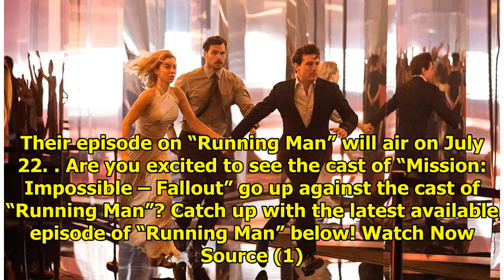Watch: "Running Man" Confirms "Mission: Impossible - Fallout" Cast Appearance Through Exciting Te...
Watch: "Running Man" Confirms "Mission: Impossible - Fallout" Cast Appearance Through Exciting Teaser | Soompi
Display. Sharethrough. Soompi.1x1 The cast of action blockbuster “Mission: Impossible – Fallout” is ...